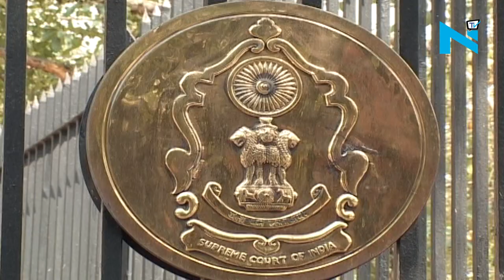Supreme Court clears 'Indu Sarkar'; Sanjay Gandhi's 'secret daughter' says game is not over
Madhur Bhandarkar can take a sigh of relief  as his much awaited movie ‘Indu Sarkar’ has received a green signal from Supreme Court after dismissing a petition of stalling the release, filed by a woman who claims that Sanjay Gandhi was her biological father. The court held that "national interest or the right to know is more paramount than an individual's reputation."
A three-judge bench headed by Justice Dipak Misra said, “Madhur Bhandarkar’s movie which is based on the 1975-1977 Emergency period, is an ‘artistic expression’ within the parameters of law and there was no justification to stall its scheduled release on Friday.
Reacting to the Supreme Court’s decision, while speaking to a leading daily, Madhur said, “It is absolutely a great relief... Welcome that the court held that artistic freedom cannot be curbed."
But Ms Paul who approached the court said, "The game is not over yet. I can come to court seeking defamation against Bhandarkar."